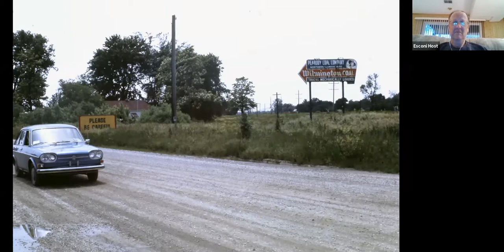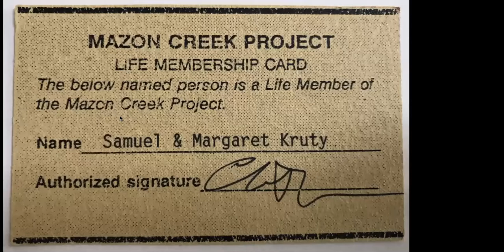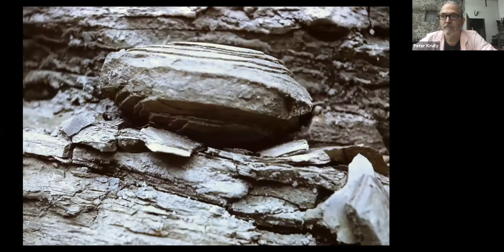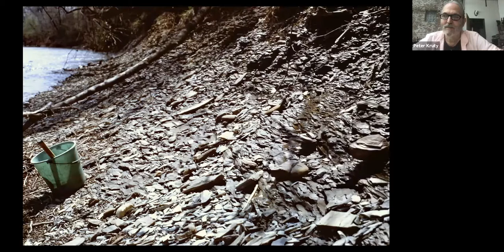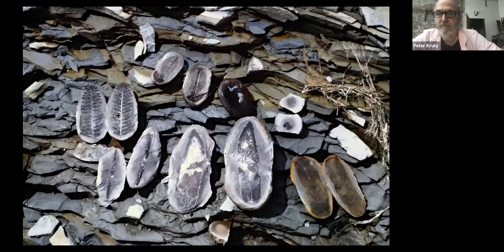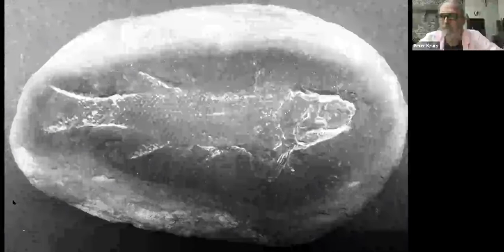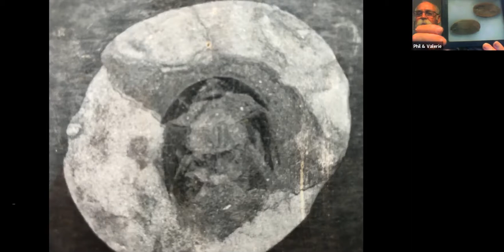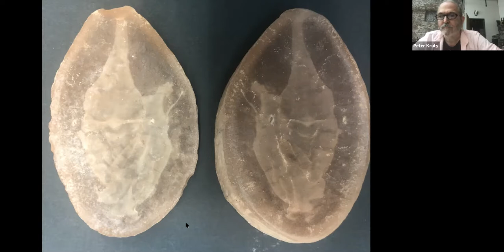ESCONI Paleontology May 2021 "A Historical Perspective on Collecting Mazon Creek and Pit 11"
We are very excited to post the video of Peter Kruty's presentation for the May 2021 Paleontology Meeting.  The title of his talk was "A Historical Perspective on Collecting Mazon Creek and Pit 11".  It was an excellent presentation that was sure to bring back memories for long time Mazon Creek collectors and instill a deep longing and heartfelt regret for those that weren't a part of fossil collecting back in the period of the 1950's to the 1980's.  Peter showed many photos from three localities, a stretch of the Mazon River just east of Morris at the historical Benson and Kodat farms, the Greer School which was Pit 1 famous for very fine plant preservation, and of course the legendary Pit 11.  Unfortunately, today only Pit 11 is open for collecting by the public, however there is a yearly paid field trip to the Kodat farm along the Mazon River.  Additionally, he showed some stunning Mazon Creek specimens, including a Tully Monster, a shrimp, ferns, and an incredible Elonichthys fish, which appeared in Fossil Friday #46.